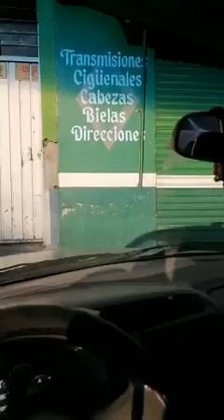Incremento de motociclistas sin casco en carreteras del Valle de México